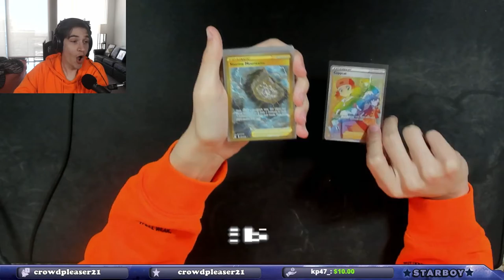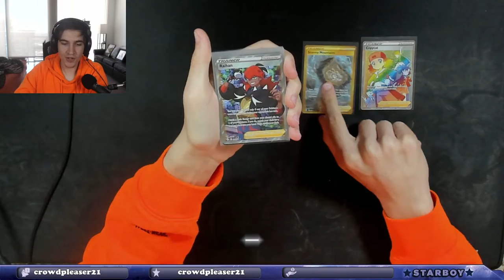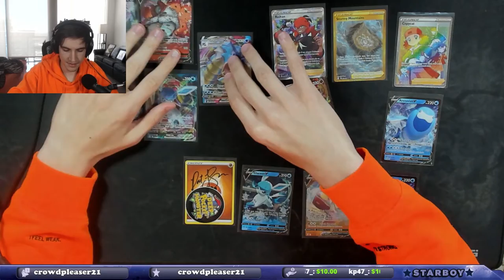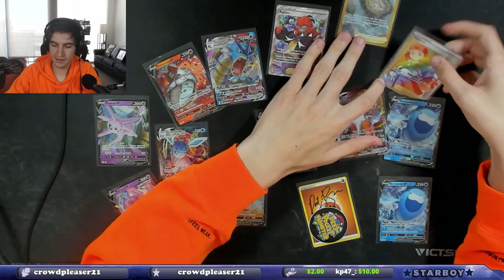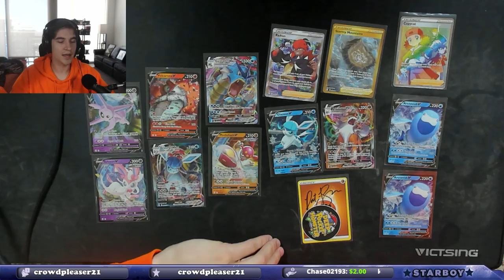I Won A Pokemon Card Giveaway From Deep Pocket Monster!!!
I can't believe I won and I want to thank Pat Flynn, aka Deep Pocket Monster for putting it on and for the signed card he gave with it! I appreciate it so much and I can't thank you and the Pokemon Community enough!